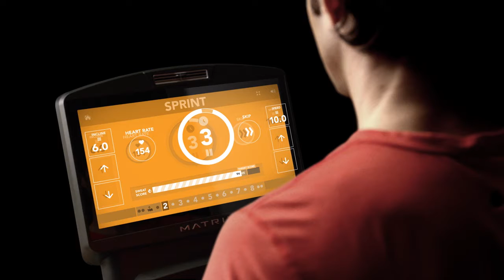Sprint 8 Training Program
Learn more about the HITT program!